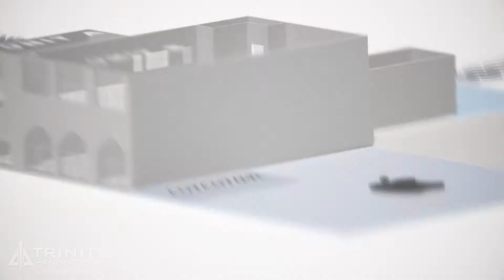Architectural Rendering Demo Reel | Trinity Animation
Enjoy the best in 3D architectural animations from Trinity Animation. We have the skills that allow clients to tap into the three very powerful advantages of architectural 3D renderings: compatibility with today's digital marketplace, photo-realism and accuracy, and fully 3D architectural pre- visualizations and virtual fly-through tours of residential and commercial buildings, retail locations, cityscapes and more.

Trinity Animation is a professional animation studio based out of Overland Park, KS. We specialize in a wide variety of 3D animation services including medical illustration, technical demonstrations, architectural renderings, marketing and advertising visualizations, motion graphics and more!